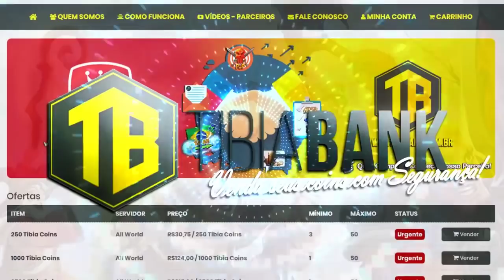Tibia - Mago lvl 30+ EXTREME MONEYMAKER 85K+/H - APE CITY BANUTA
DINHEIRO FÁCIL, DINHEIRO EASY, DINHEIRO. Ah, quer pagar sua premmy lvl baixo? VEM.
Andei ali no andar de baixo, galera, bem melhor que nesse ai de cima viu, MAS, edit, não dropou nenhuma Banana staff em 2 horas de hunt, mas eu fiz mais de 150k hora, no meu server .

APOIA O CANAL AI MANO, só com a sua ajuda que eu vou conseguir fazer meu tratamento e continuar com o canal.

Discord com bot com infs de Npcs, monstros e itens.

Quer comprar coins que possam transferir e sem risco?

Tibia Royale
troyale.online

LOJA GEEK OUT- CAMISETAS GEEKS E ESTAMPAS DO vG

Bora pra cima que lá vem gente, não é esse o ditado, mas eu não quero saber quem molhou o chão, eu quero é passar o rodo.